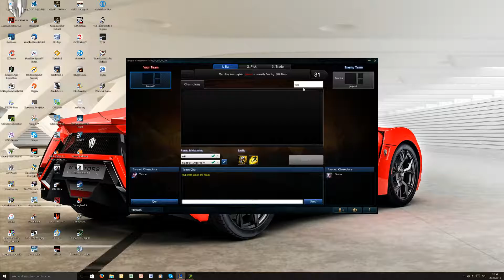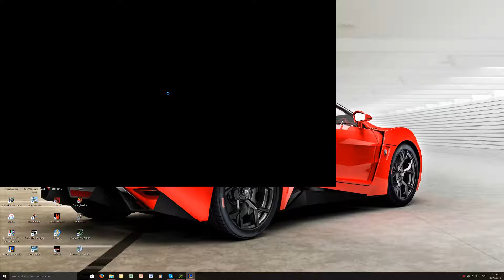Let's Play League of Legends #19 Kalista vs Lucian